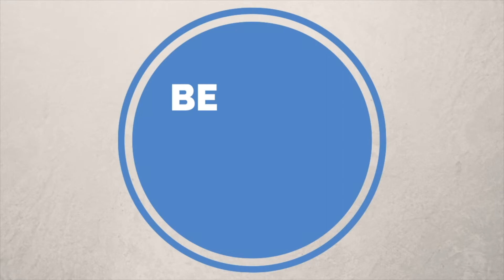Summer 2018 | TBR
Check out what books are on my radar for my summer TBR (to be read). Time stamps below.

Time Stamps:
0:15 - Check in with Spring TBR
2:00 - ARCs (advanced reader copies)
4:35 - TBR Jar Picks
6:15 - Book Club
7:15 - Series
10:50 - BLOOPERS